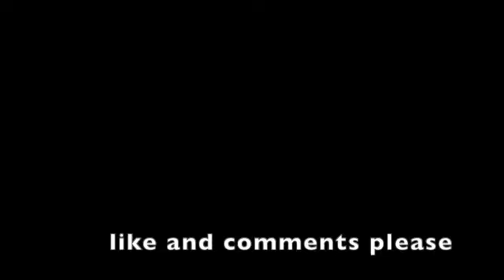எக்ஸ்பிரஸ் பேர்ள் கப்பல் தொடர்பில் சுமந்திரன் கருத்து - ஆங்கில வடிவம்